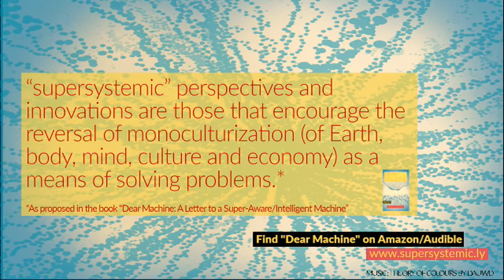17-year-old researcher and entrepreneur discusses blockchain, machine learning and robotics.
Alishba Imran, researcher and entrepreneur, shares some insights into her work in blockchains, machine learning and robotics.

Alishba is a 17-year-old research and entrepreneur who was introduced to Supersystemic.ly through The Knowledge Society. She has been creating companies, doing research and speaking at major events since she was 14-years-old.

Produced by Think Supersystemic: Science/Art/Economy of Interconnectedness

“Supersystemic” perspectives and innovations are those that encourage the reversal of monoculturization as a means of solving problems.